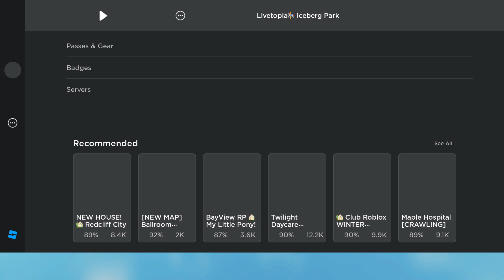Roblox Livetopia Iceberg Park & American Eagle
Game name: Livetopia